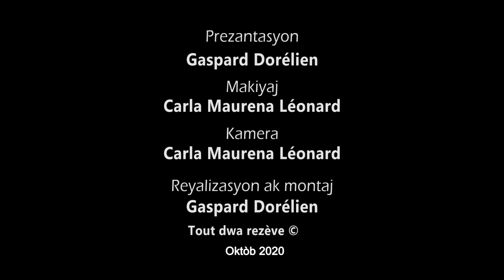Magi an poud ou ka fè lakay ou, san pwodui chimik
Se ou ki mèt kò w, se ou ki responsab pou w veye sa w ap mete nan vant ou. Kib bouyon n ap achte nan komès yo pa 2, ni 3 bagay, se pwazon pou sante yo. Nan konsome yo, n ap fini pa bay tèt nou maladi.
Nan videyo, nou montre w kòman, tou senpleman ou ka fè pwòp kib bouyon w an poud pou asezonen vyann ak tout lòt pla w ap kuizine.
Men lis engredyan ak enstriman w ap bezwen pou w fè sa:
- Yon food processor (men lyen pou w kòmande yon bon mak k ap koute w mwens ke $40
- yon mixeur plongeur (men lyen pou w kòmande yonn
- yon vegetable chopper (kado Nadège te ofri m lan), men lyen pou w kòmande pa w la
- yon plato (men lyen pou w kòmande pa w la
- papye silferize (men lyen pou w achte papye sa
- Kakas poul (pye, zo do, kou... poul);
- 3 kiyè sèl lanmè (mn lyen pou w kòmande sèl lanmè a
- Yon kiyè pwav an poud (men lyen pou w kòmande pwav an poud la
- Plizyè branch seleri ak tout fèy yo;
- 5 gwo pye powo;
- Yon piman pike;
- 3 gwo zonyon;
- yon gwo kawòt;
- 2 tèt lay;
- 2 pwavron;
- yon ti kiyè giwòf;
- yon pake silanntwo osnon pèsi;
- yon ponyen ten;
- yon ti ponyen womaren;
- yon kiyè safran an poud (men lyen pou w kòmande l
- yon koujèt mwayen;
- 3 a 4 fèy lòzèy fre;
- 3 a 4 fèy bazilik fre;
- yon bèl mòso jenjanm;
- yon kiyè paprika (men lyen pou w kòmande l
- yon kiyè moutad an poud (men lyen pou w kòmande l
- 2 gwo tomat.